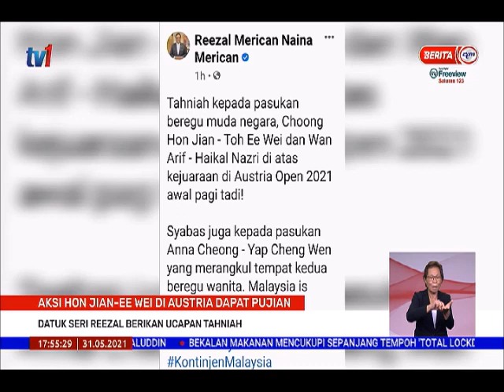31 MEI 2021-BERITA WILAYAH-AKSI HON JIAN EE WEI DI AUSTRIA DAPAT PUJIAN